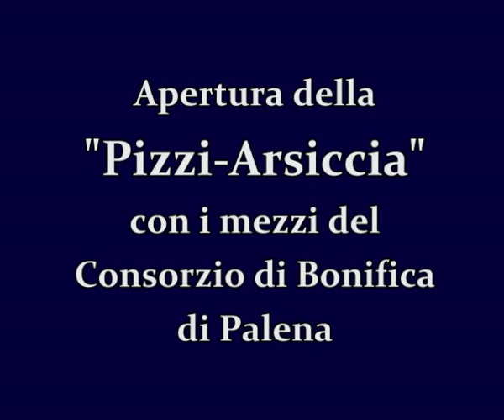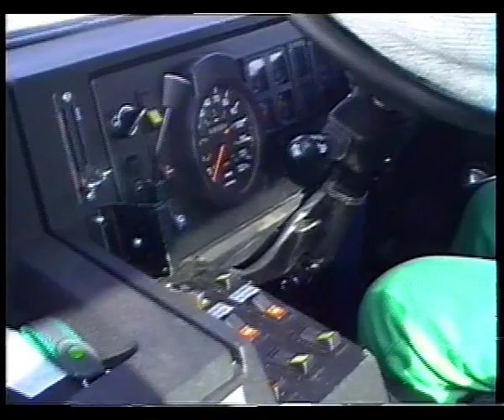Palena 15 gennaio 1995 - La "Pizzi-Arsiccia" - Nevicata record - di N.Napoleone